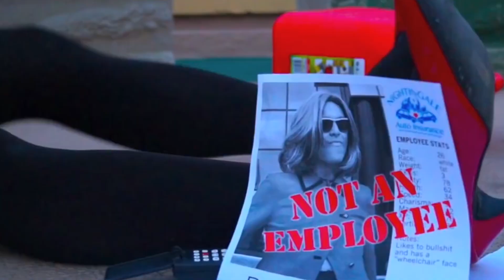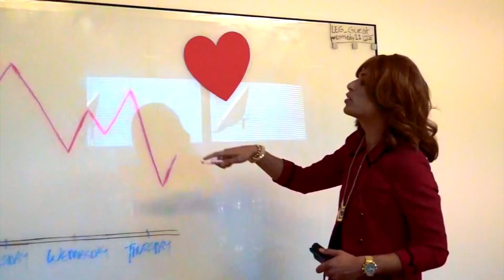being myself because of Bryce Tankthrust in 3 minutes straight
Enjoy her appearance, she's cool!
All rights to Brandon Rogers ❤️